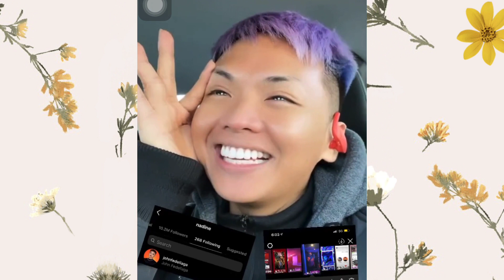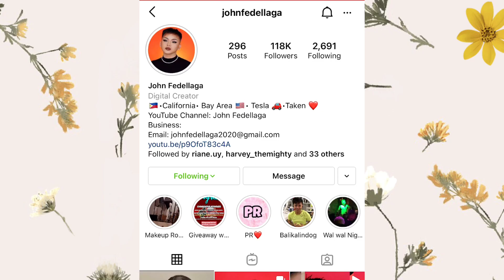JOHN FEDELLAGA, KINILIG SA PAG FOLLOWBACK NI NADINE LUSTRE SA INSTAGRAM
What can you say about her latest photos mga ka- Showbiz Chararat?

Please be reminded that the info I present in this video is for entertainment and/or informational purposes only and shouldn’t be seen as any kind of advice, such a medical, legal, tax, emotional or other types of advice. Relying on any information in this video is at your own risk.